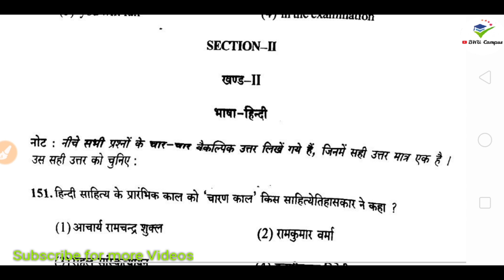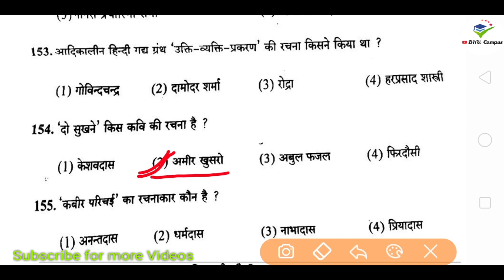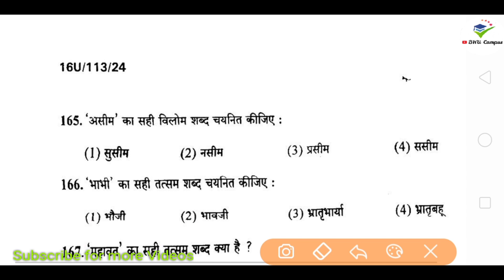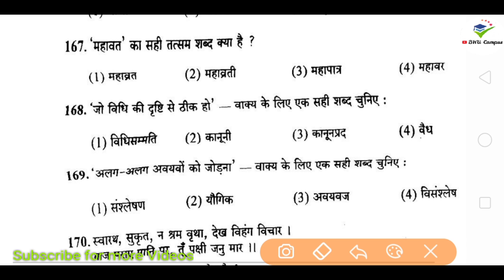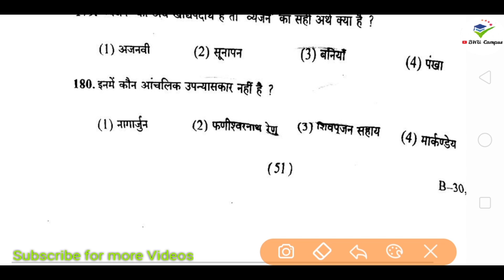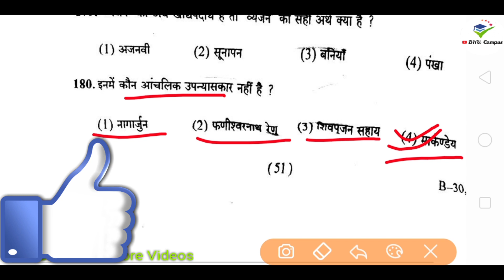BHU BA Hindi Important questions | BHU BA Arts 2016 Paper Solution | BHU BA Entrance 2020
प्रश्न संख्या 160 का आंसर option D होगा मैंने गलती से A आंसर बता दिया है ।

bhu ba hindi important question

                                      -BHU Campus

BHU Campus